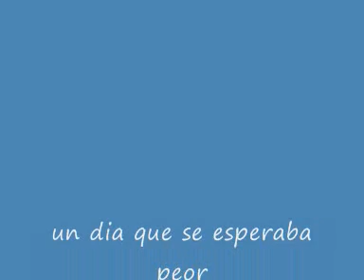rutita en bici despues de las lluvias con victor 0001